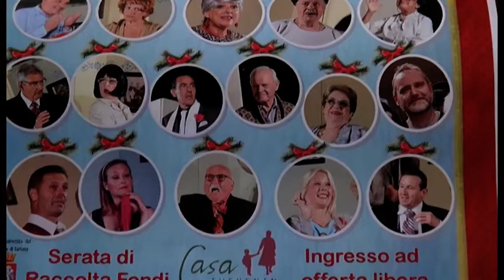Il Polverone in scena per Casa Thevenin. Domenica arriva la "Befana del poliziotto"